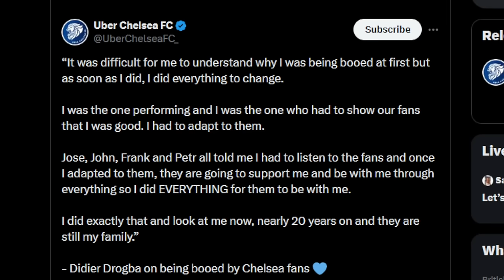Sterling Booed By Chelsea Fans | Everyone Is Forgetting The REAL Reason...